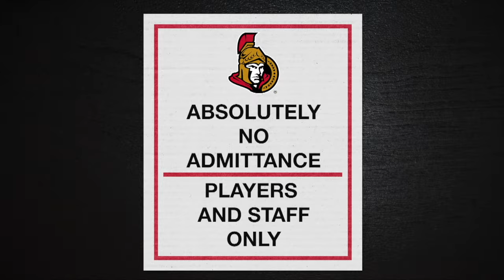A Day With Mark Stone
During the Sens' road trip to San Jose in the 2014-15 season, Sens TV gave Mark Stone a camera for a day.